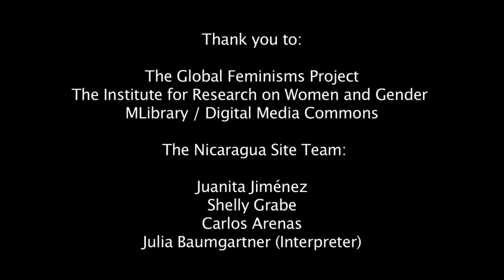Yamileth Mejía GFP Interview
An Interview with Yamileth Mejía
Interviewed by Shelly Grabe
Interpreted by Julia Baumgartner
July, 2011

Yamileth Mejía was born in 1967, joining the national Literacy Campaign as a girl and receiving her teacher training in Cuba in 1984. She is one of the nine feminists formally accused by the Government of Nicaragua for supporting the rights of an eleven year-old girl who had been raped to obtain an abortion. She is currently working for the Project for Comprehensive Services to Victims of Gender-based Violence funded by the Spanish Cooperation Agency.

More info about this interview and the Global Feminisms Project (GFP) can be found

Nicaragua Site Coordinators:
Juanita Jiménez
Shelly Grabe
Carlos Arenas